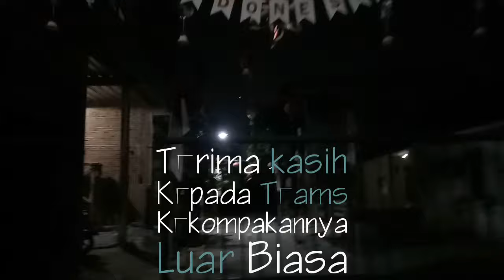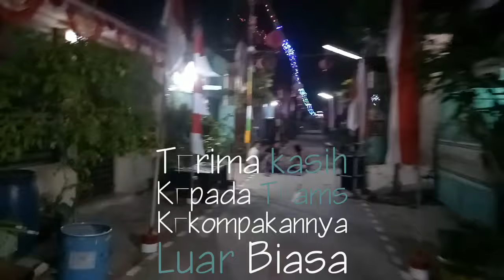Hias Gang, Perum Kirana Cibitung, Dalam Rangka Hari Ulang Tahun ke-74 Republik Indonesia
Assalamu'alaikum

Alhamdulillah Juara 1 Tingkat RW, team yang kompak merias Gang mendapat Juara 1 merupakan kebanggaan.

ARSTYA CHANNEL